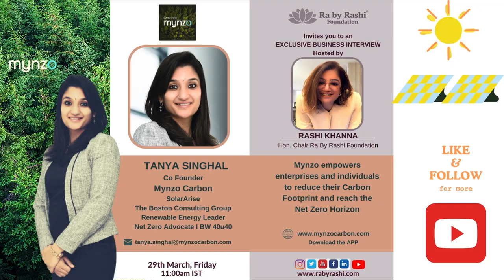Purchase Your Own Affordable Forest - Tanya Singhal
Ra by Rashi Foundation in conversation with Tanya Singhal , Co Founder of Mynzo Carbon on 29th March Friday.

Tanya Singhal: A trailblazing entrepreneur and industry expert in climate technology and renewable energy with over two decades of experience. Founder of Mynzo Carbon and SolarArise, Tanya's journey spans from pioneering solar asset management to leveraging AI for carbon reduction solutions, all while championing climate advocacy and women's empowerment. Tune in to discover Tanya's insights on sustainable innovation and her unwavering commitment to shaping a greener, more inclusive future.